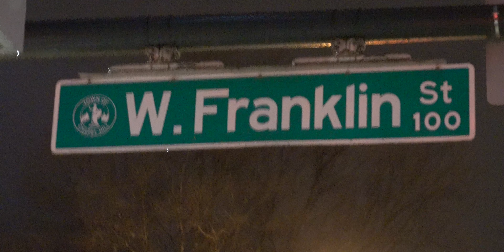UNC's Plan To Reopen In The Fall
UNC's Plans To Reopen In The Fall - UNC has announced their plans to reopen in the Fall. Some people may have not understood everything, so in this video, I plan to go over it all and discuss the safest return to Chapel Hill.

My name is Devin Street and I am a student at the University of North Carolina at Chapel Hill. On this channel, I upload a vlog from UNC daily. I wanted to show everyone what it is like in the life of a college student. I’m a Double Major in Business Administration and Media & Journalism. I also have another channel called Creator Central that helps creators grow their channels.

-DJI Osmo Action Camera
-Rode VideoMic Me
-Lavalier Microphone
-Mini Tripod
-Google Pixel
-ThinkPad L390